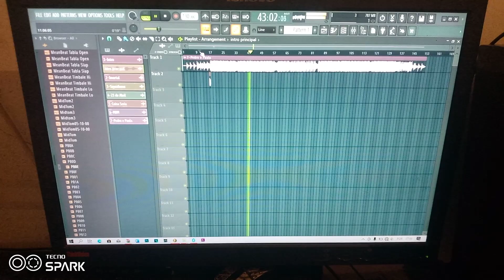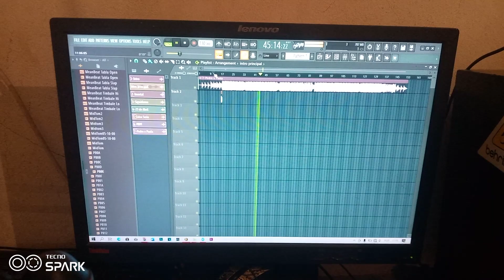Preparado o lançamento da mixtape do Ery Capequel